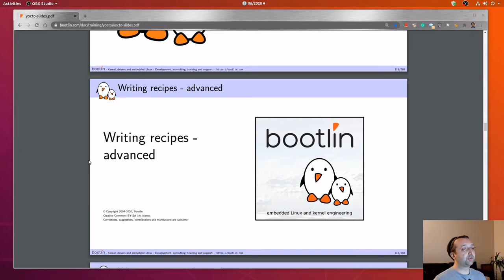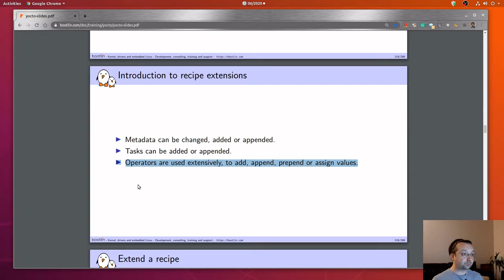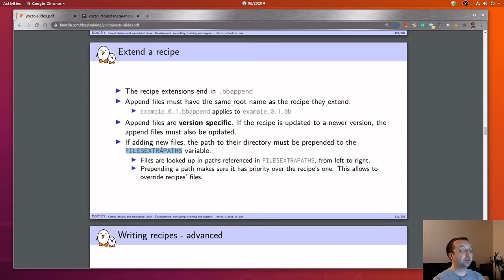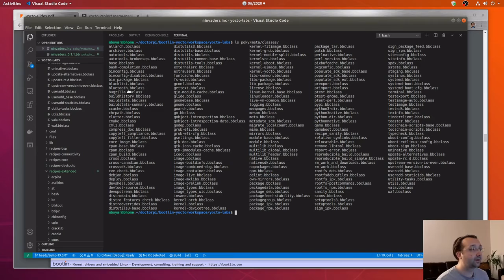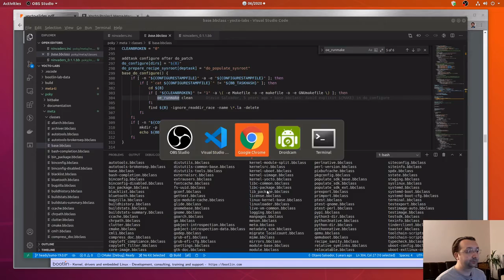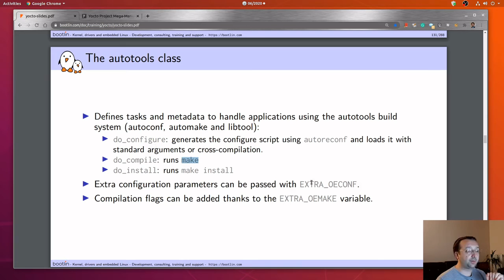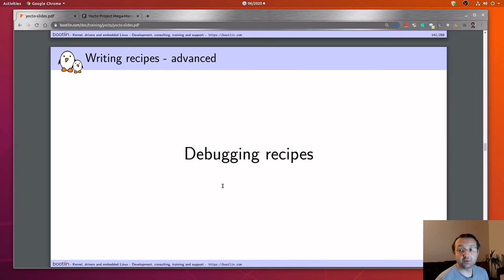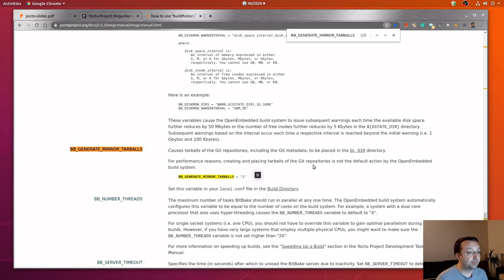Eğitim - Yocto - Ders 4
Yocto Eğitimi 4. ders ile devam ediyor:
* bbappend ve bbclass mekanizmalarının örneklerle incelenmesi
* Ve diğer reçete yazma üzerine ileri konular